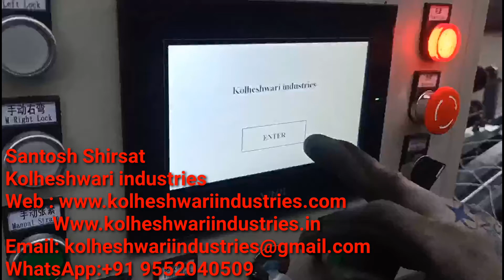AUTOMATIC CHAIN LINK MACHINE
Chain Link Fencing Business की पूरी जानकारी-Chain Link Fencing Machine,Business Ideas,Business Plan

DELTA Servo motor control mold working, more precise. (DELTA servo and drive can be replaced by Panasonic Servo 5 kW motor and driver). Planetary reducer with the gear rate of 1:3, which means 3.8 kW electricity can supply 11.4 kW power.

High production especially suitable for Indian hard wire material, much easier for adjusting when the machine goes wrong.

Control box to control mesh width; with the remote control to control the machine start and stop.

Fully automatic (feeding wire, twist/ knuckle sides, winding up rolls).

Mitsubishi / Schneider electronics / Panasonic + Touch screen.

Straightening wheels to make the wire straight and the fence perfect.

Distance switch and guiding wheel to inspect feeding system automatically.

Three sets of molds for free to make three different kinds of mesh hole. And the molds can be customized as your request.

Twist, Knuckle or Twist and Knuckle of mesh size for your choice.

Machine voltage can be customized as your request.

Our square steel lampstand is 5mm thickness while others is about 2.7mm. So our machine is more strong with higher quality.

gharelu business
home based business idea
laghu udyog
small manufacturing business
high profitable business idea
big profit business in india
easy business idea 2021
machine cost
making machine